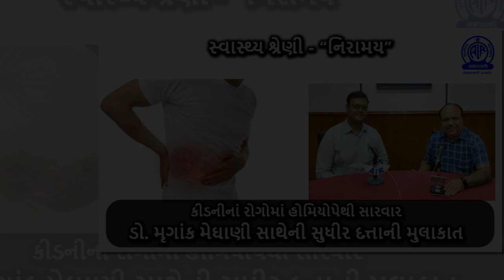Ep 15 Niramay Dr Mrugank Meghani Satheni Sudhir Datta ni mulakat